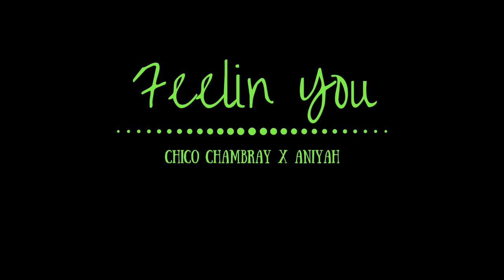FEELIN YOU - CHICO CHAMBRAY X ANIYAH